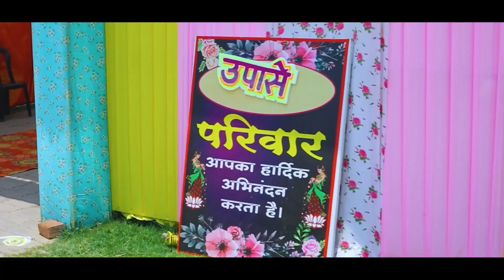7 September 2023